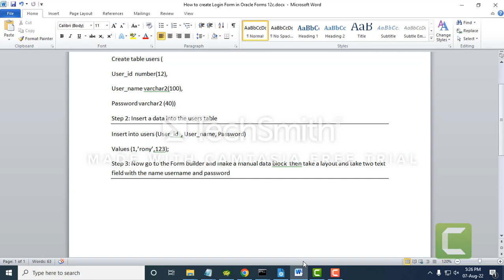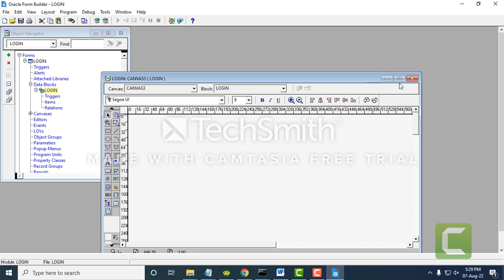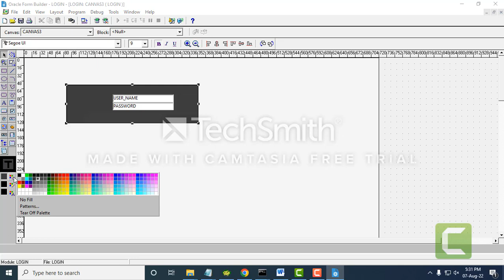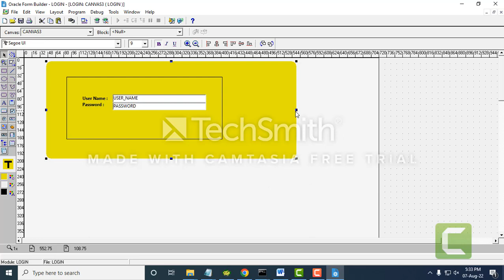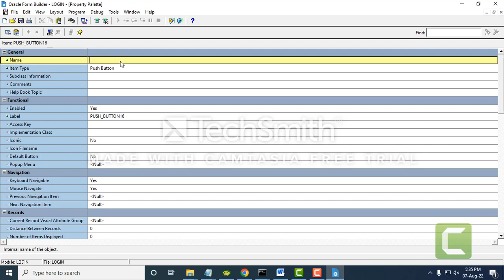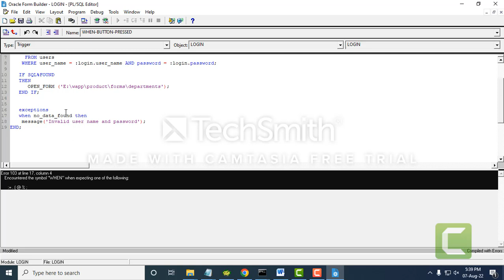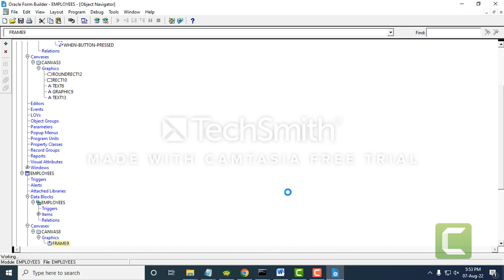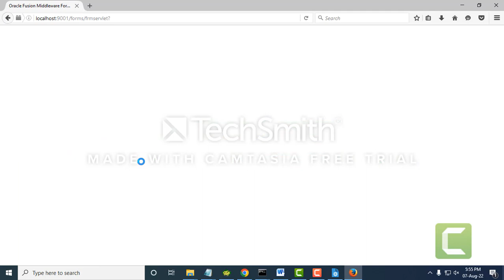How to create Login Form in Oracle Forms 12c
This tutorial is about How to make a login Form in Oracle Forms 12c.Follow the tutorial step by step and make an awesome login Form.

Oracle Courses:
1.Oracle Structured Query Language(SQL).-3 Months.
2.Oracle PLSQL -2 Months.
3.Oracle Application Express (APEX)-2 months.
Softwares
1.Pharmaceuticals Software.
2.Hospital Management Software.
3.Human Recourse Management.
4.Accounting.
5.Point of Sales
6.Sales and Distribution